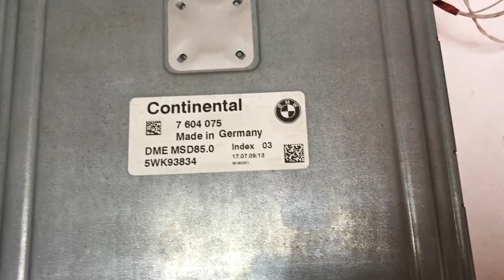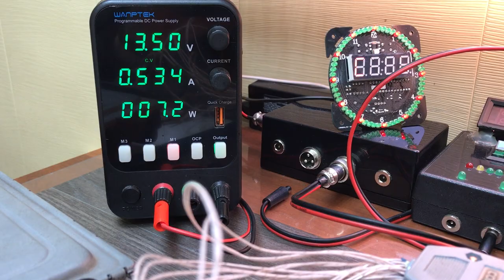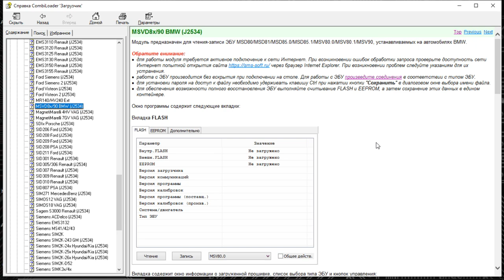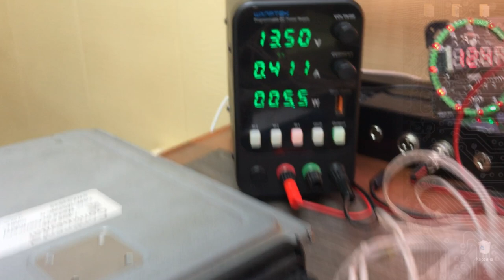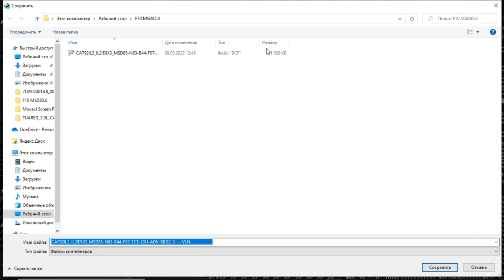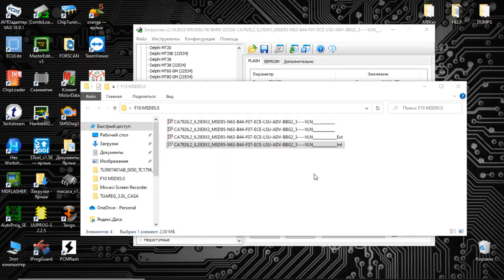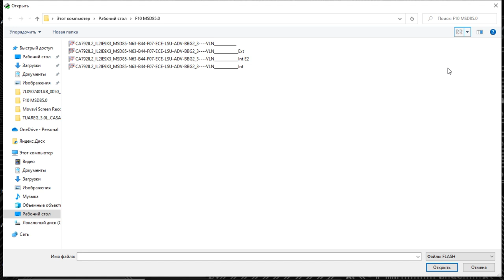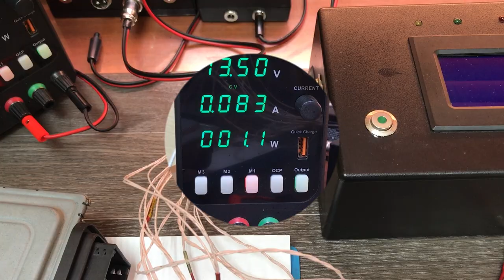MSD 85.0 CONTINENTAL BMW F10 делаем ЕВРО 2 (EURO 2) и чип-тюнинг (CHIP-TUNING)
Ресурсы, где дублируется мой контент:
Делаем Евро 2 (EURO 2) и Чип-тюнинг(CHIP_TUNING).Читаем и записываем не вскрывая ЭБУ(ECU) MSD 85.0 BMW F10, работаем Комбилодером(COMBILOADER) и его модулем
Наши контакты: